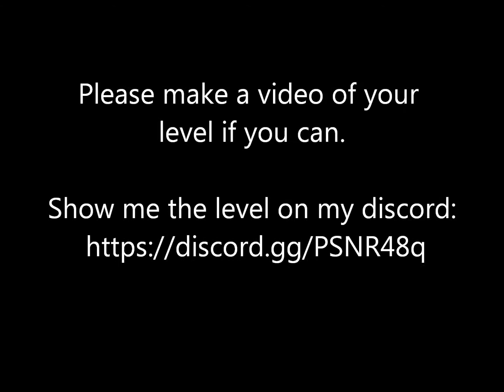50 Sub Special (READ DESCRIPTION)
To celebrate this, I will be hosting a Mario Maker Creator Contest. Anyone is welcome to build a level and submit it to me. Remember this is mostly for fun so the prizes aren't too great. Well, except bragging rights :p.

I forgot this in the video but I will judge by aesthetics, gameplay, and use of the lava.

I will showcase the top 3 levels. The winners will get a shout out on my channel and I will play their levels.